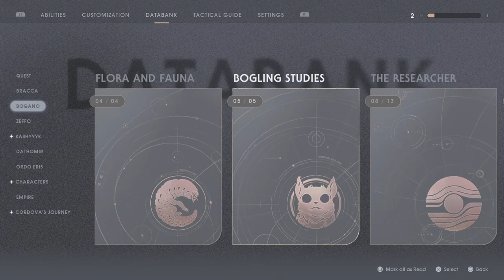TheSuperRorio Eblen Plays STAR WARS Jedi Fallen Order: (Part 56) The zeffonien’s where here 100%